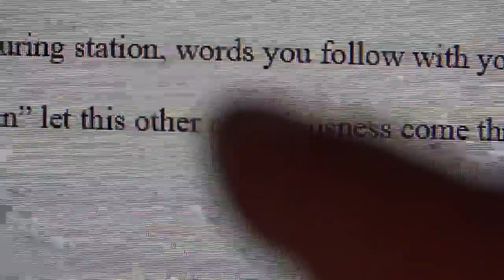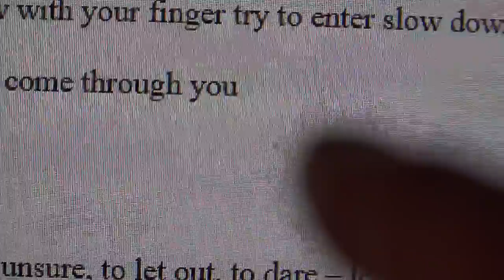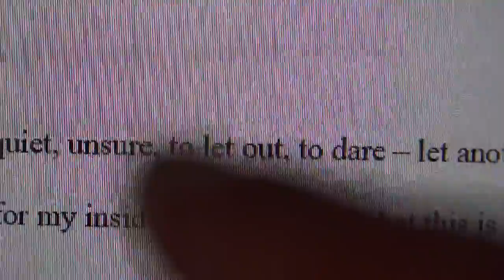00246 .. she says "amazingly so, I don't find you stupid"